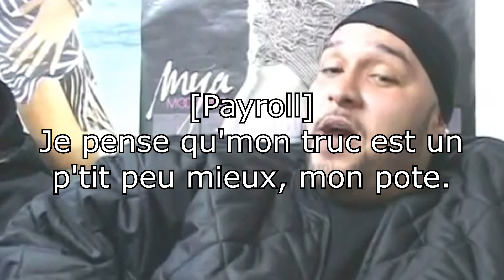Payroll détaille la situation avec JAY-Z et Kanye West (Traduction en français avec annotations)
Dans cette interview, réalisée vers 2004, Payroll explique comment sa chanson "Never Change" a été donnée sans son accord à JAY-Z.

En septembre 2017, Payroll est décédé.

Annotations :
1 - En 2000, Kanye West, à l'époque producteur local à Chicago, vend à Payroll un beat, que Payroll utilise pour sa chanson "Never Change".
Cependant, lorsque le rappeur JAY-Z repère Kanye West, ce dernier lui donne le beat qu'il avait vendu et JAY-Z sort en septembre 2001 la chanson "Never Change" avec ce beat.
Aussi, Kanye West récite mot pour mot le refrain de "Never Change" par Payroll sur le refrain de "Never Change" par JAY-Z.

2 - JAY-Z, rappeur à qui Kanye West a donné le beat qu'il avait précédemment vendu à Payroll.

3 - Kanye West, producteur du beat de "Never Change".